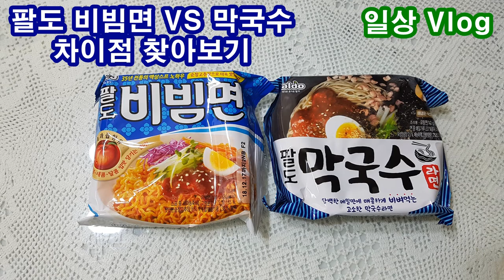팔도 비빔면 VS 팔도 막국수 Paldo Hot Sauce Noodle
결국 그 날 밤부터 또 화장실을 하루 종일 들락날락했다는 지테 님.